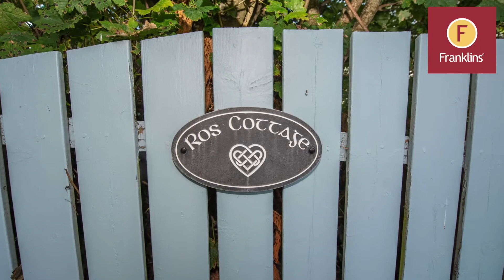Ros Cottage, Ballyargus, Redcastle, F93 HF5T